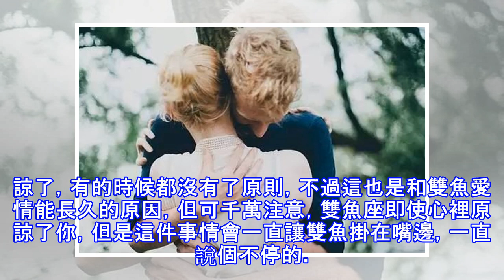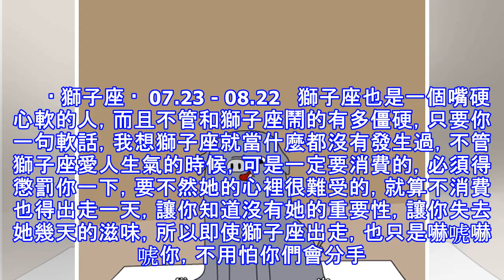一哄就見效！12星座誰最是嘴硬心軟？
· 白羊座 ·  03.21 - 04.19   白羊座有什麼不滿一定會說出來的，而且會說得你心服口服，會讓你馬上就立刻的跟白羊道歉，只要不是什麼原則性的問題，我想白羊座都會原諒你的，而且嘴上就是不鬆口，但是其實白羊座心裡已經真正的放下了，因為白羊覺得有什麼事情只要說出來一定要馬上解決，不然放在心裡會很難受的。      · 雙魚座 ·  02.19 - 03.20   雙魚座就是典型的嘴硬心軟的人，而且見不人愛人哭，如果吵架了只要愛人一哭，我想雙魚座馬上就會原諒了，有的時候都沒有了原則，不過這也是和雙魚愛情能長久的原因，但可千萬注意，雙魚座即使心裡原諒了你，但是這件事情會一直讓雙魚掛在嘴邊，...
源: pixpo